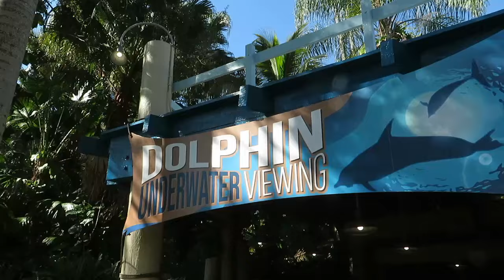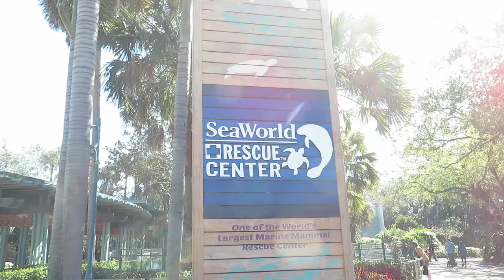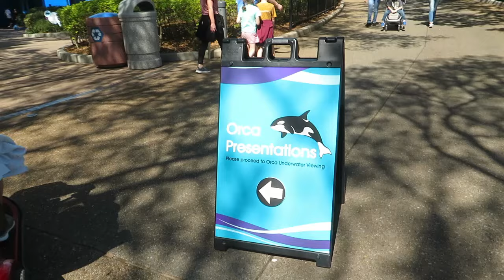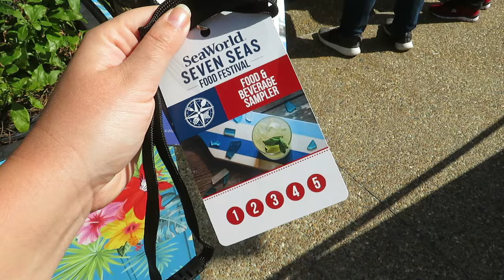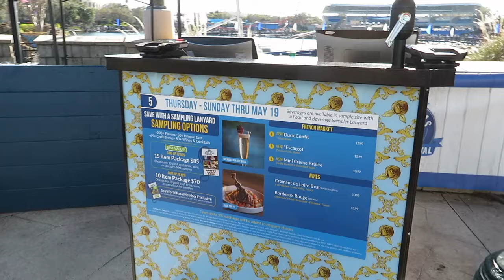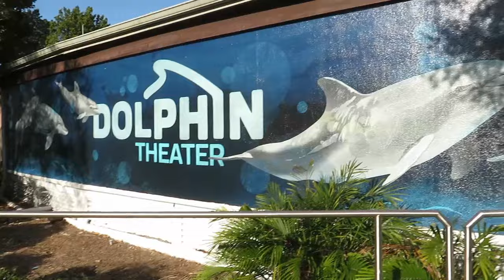ORLANDO VLOG 🎢 Day 3 - SeaWorld Orlando!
Welcome to another Orlando Vlog! This is our day at SeaWorld Orlando. Definitely a mixed bag of feelings with regards to the building of rollercoasters and construction etc. If you are interested in my opinions on keeping animals in human care then check out my book I Still Believe!